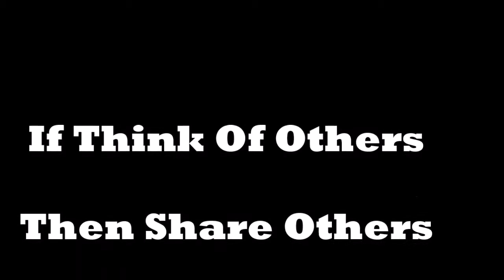ODIYA BHAGABAT- Saptam Scanda --9th Chapter -new -2018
- ODIYA BHAGABAT -- Saptam Skandha -- Pratham Adhya